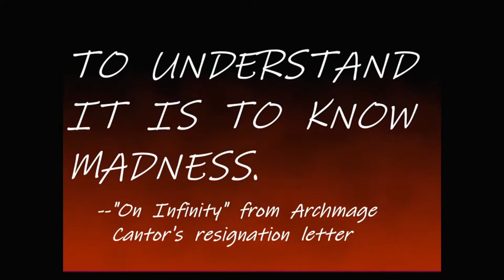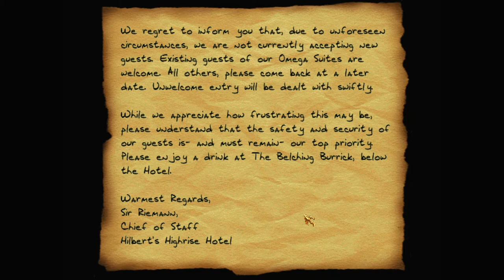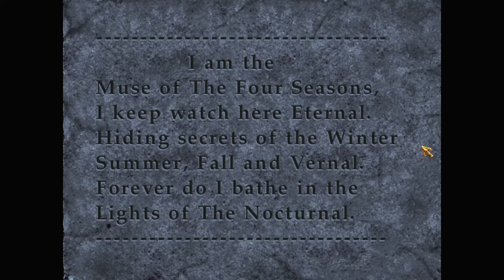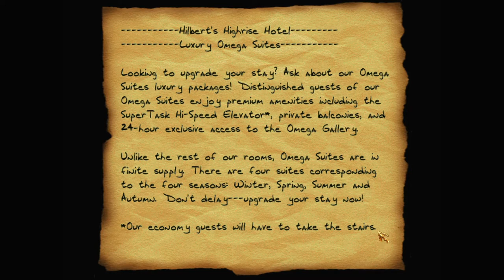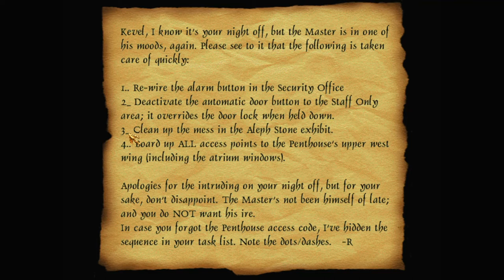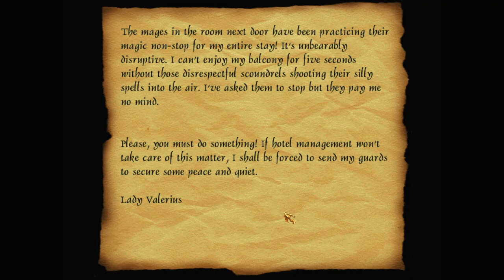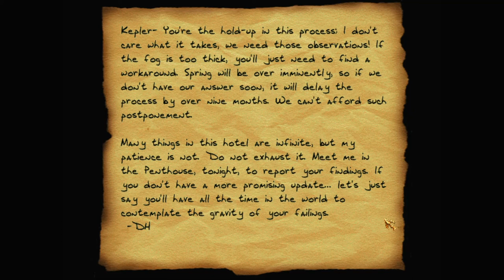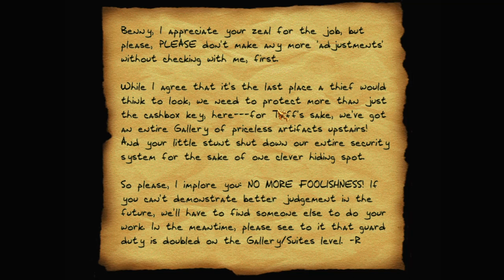Let's play Thief fan missions: Heist at Hilbert's Highrise Hotel, episode 1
Garrett has broken into Hilbert's Highrise Hotel, seeking to steal the Aleph Stone that's kept on the top floor. One small problem: the hotel is infinitely tall.

Heist at Hilbert's Highrise Hotel is a Thief 2 fan mission by trefoilknot (Matthew Bloomfield)
Find more details and the download at TTLG